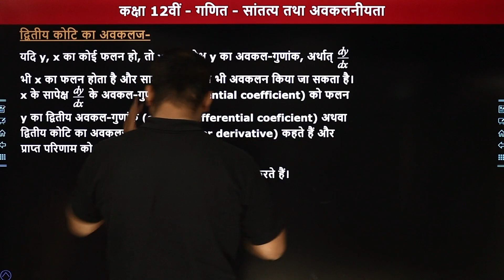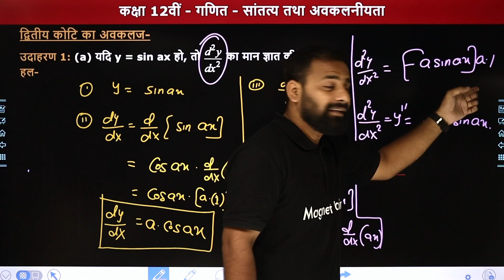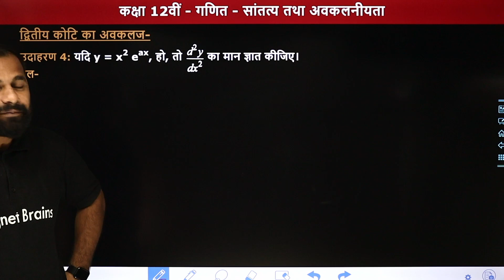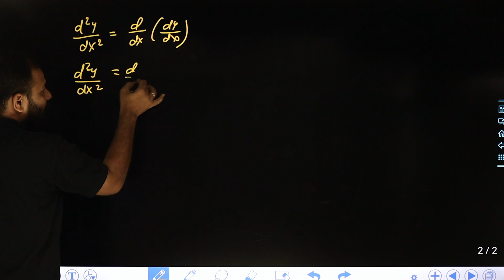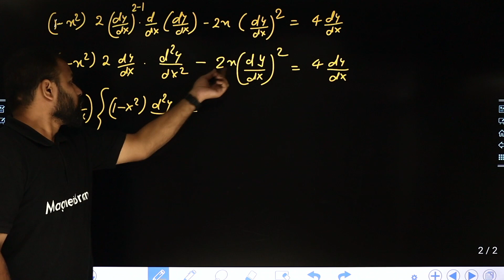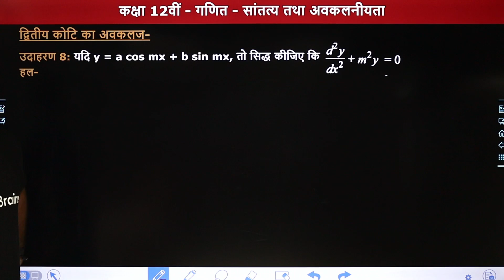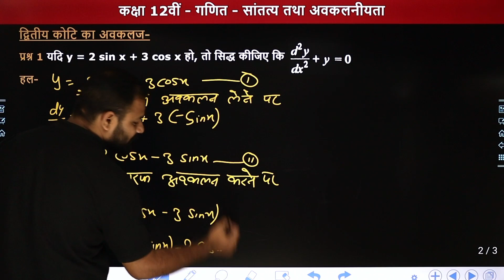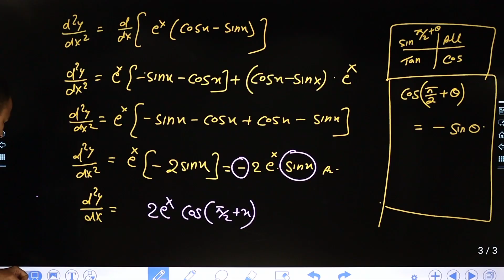Second Order Derivative (Part 1) - Continuity and Differentiability | Class 12 Maths Chapter 5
Class: 12th
✔️ Subject: Maths / गणित - State Boards
✔️ Chapter: Continuity and Differentiability / सांतत्य तथा अवकलनीयता / Santaty Tatha Avakalaniyata (Chapter 5)
✔️ Topic Name: Second Order Derivative / द्वितीय कोटि का अवकलज / Dviteey Koti Ka Avakalaj
✔️ Topics Covered In This Video (By Kundan Sir): इस वीडीयो में कुंदन सर कक्षा 12वीं गणित के अध्याय "सांतत्य तथा अवकलनीयता" का टॉपिक द्वितीय कोटि का अवकलज पढ़ायेंगे। यह वीडियो विद्यार्थियों को इस अध्याय का टॉपिक द्वितीय कोटि का अवकलज समझने में बेहतर मदद करेगा एवं  विद्यार्थियों को उनके गणित के विषय में बेहतर परिणाम प्राप्त करने में मदद करेगा।
00:00 Introduction - Continuity and Differentiability / परिचय - सांतत्य तथा अवकलनीयता
01:49 Second Order Derivative / द्वितीय कोटि का अवकलज
0:08:54 उदाहरण 1. से  8
01:06:28 प्रश्न 1 और 2
01:20:01 Website Overview / वेबसाइट अवलोकन

second order derivative class 12 maths chapter 5
द्वितीय कोटि का अवकलज
dviteey koti ka avakalaj class 12 maths chapter 5
continuity and differentiability class 12 solutions
ncert class 12 continuity and differentiability solutions
class 12 maths chapter 5 miscellaneous exercise solutions
application of derivatives class 12
continuity and differentiability class 12 formulas